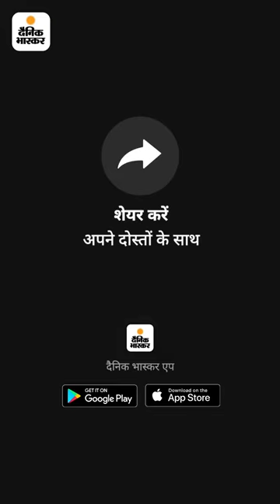coke botel peeny ke nuqsanaat with avidence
السلام و علیکم ورحمتہ اللہْ
Thanks my visiting Youtube Channel
our original &Best topic video